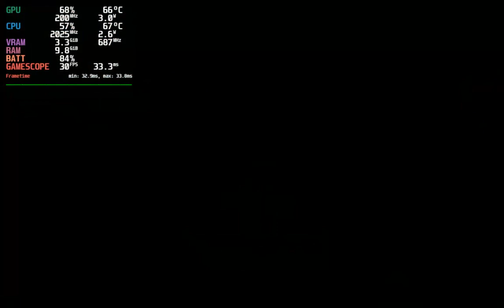Need for Speed Payback - The Highway Heist - Steam Deck